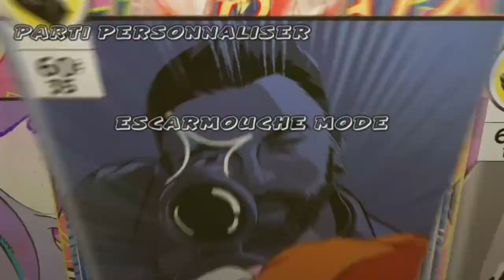For honor mdb comik Moun parti personnaliser